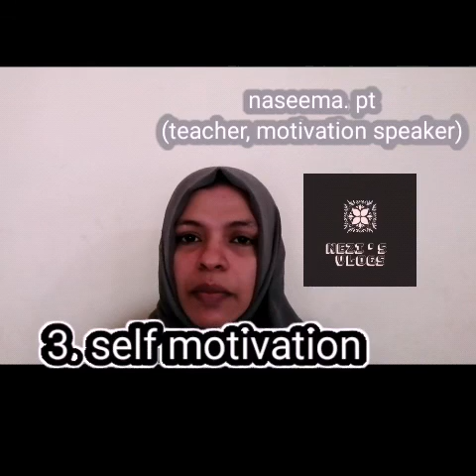malayalam motivation # 5 tips motivation malayalam👍👍